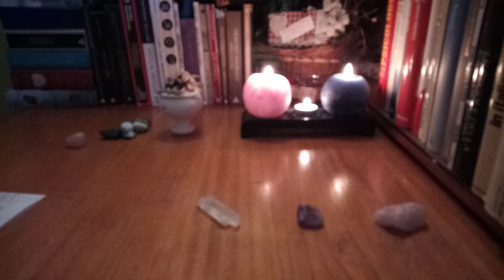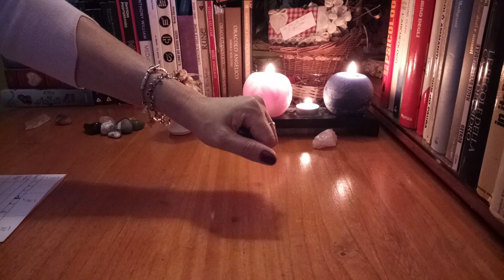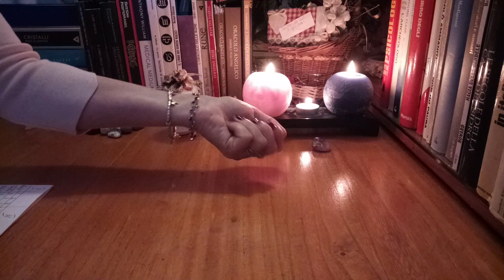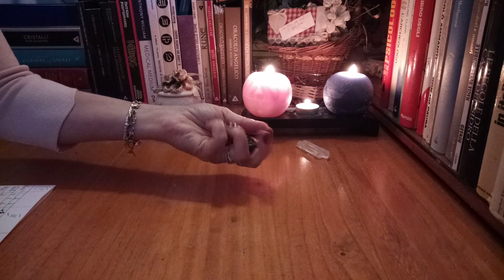Destinul este scris in zaruri ~ La ce sa te astepti in saptamana 30 Septembrie ~6 Octombrie!💞🍀